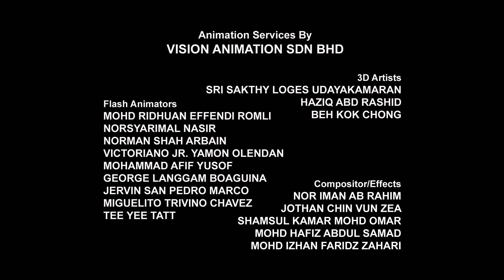Transformers Rescue Bots - Spellbound (October 7th 1995)